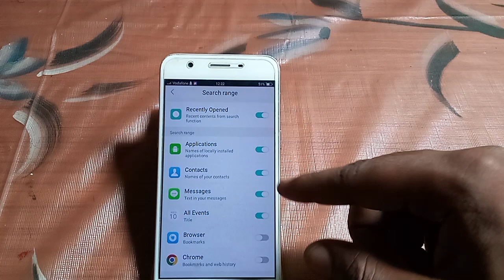how to turn off contact search mode Vivo y71 | mobile Settings use kaise karen